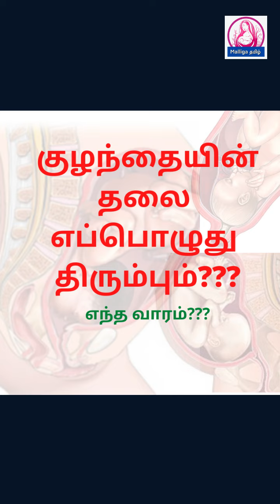Pregnancy videos for you | Malliga Tamil shorts